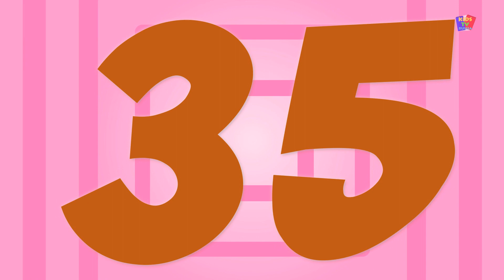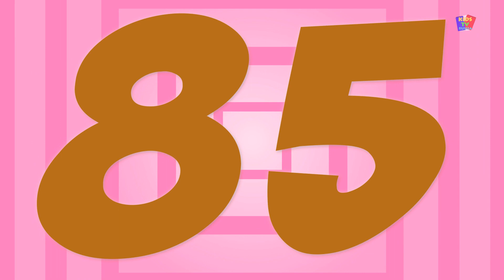Пять маленьких обезьян | детская песня | детские рифмы | мультфильмы для детей | Five Little Monkeys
Пять маленьких обезьян, детские стишки для детей, чтобы насладиться и попеть на «русском». Надеемся, вам понравится эта коллекция рифм.